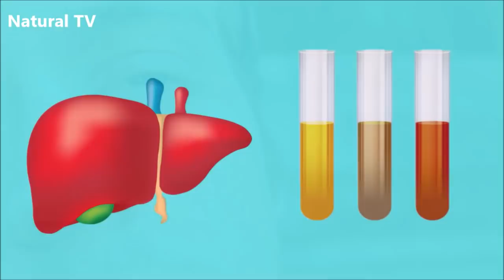6 Sinais de FÍGADO Doente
6 Sinais de Alerta Que Seu FÍGADO Está DOENTE

Você tem cuidado dos seus pés? Eu sei que parece estranho, mas seus pés dizem muito sobre o estado geral de sua saúde. Até mesmo o estado de órgãos específicos. Vamos falar sobre 6 maneiras de seus pés dizerem que seu fígado está em apuros.

Este é um vídeo de noticias, curiosidades, dicas caseiras e tratamentos naturais não substitui a visita de um especialista e sempre consulte seu médico.